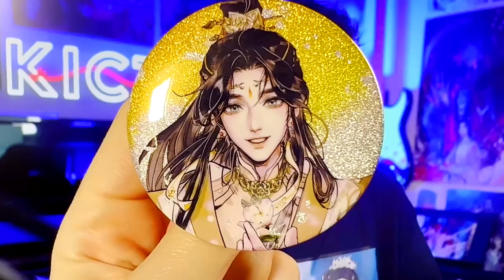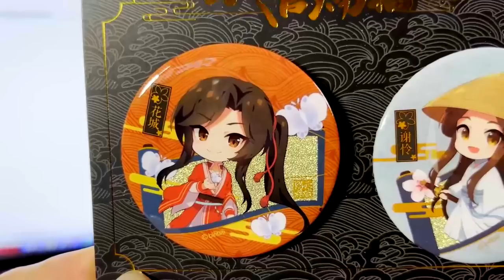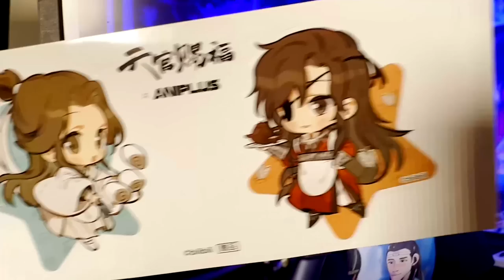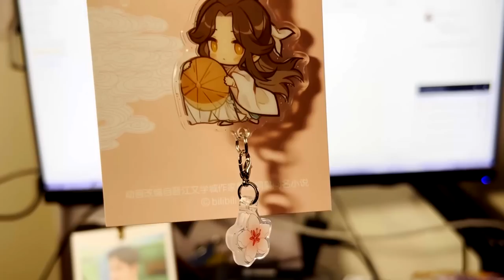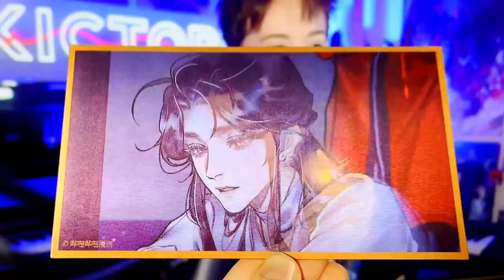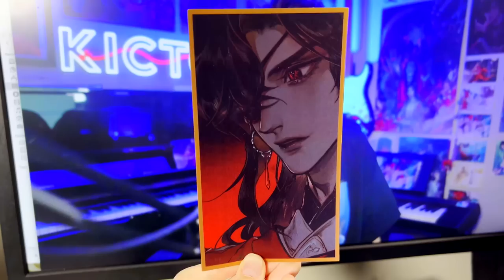I was sent the biggest TGCF merch haul EVER!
I could not believe I was spoiled this much! Thank you Mayanne for sending me all these goodies, I love them so so so much :)

Kictor
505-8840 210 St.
Langley, BC
V1M 2Y2

MXTX lofi music: gimvsen
Editor: huaberry